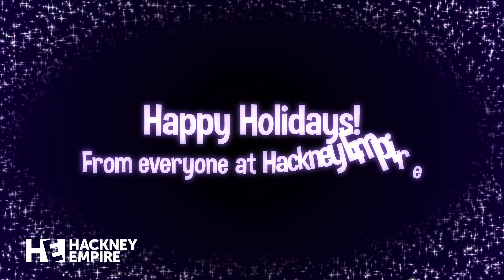Sleeping Beauty panto cast sing Jingle Bells!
A big happy holidays from the 'Sleeping Beauty' cast and all those at Hackney Empire. Wishing you all the best for 2017! Make sure you come and see us soon!